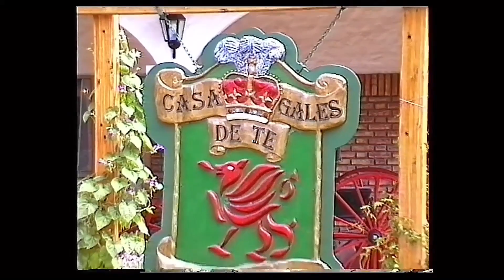ARGENTINA un bellissimo reportage anni 2000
Un  bellissimo  viaggio di Paolo e Silvia   in Argentina    in giro per a Patagonia, seguiteci Ciaooooo.